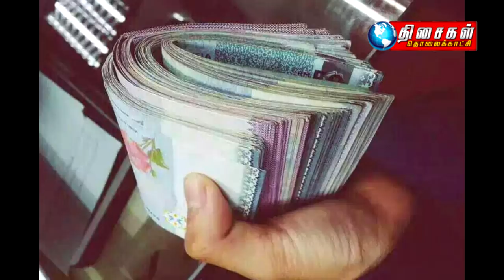அரசியல் களம்! பகுதி 21 -15.4.2020